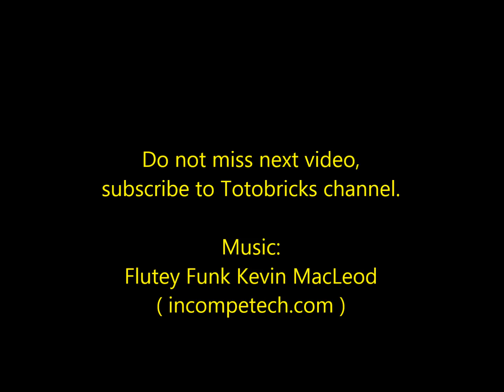LEGO MIXELS FORX KAMZO MIX or MURP? Instructions Lego 41546 Lego 41538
FORX KAMZO MIX or MURP Instructions video

es/by/3.